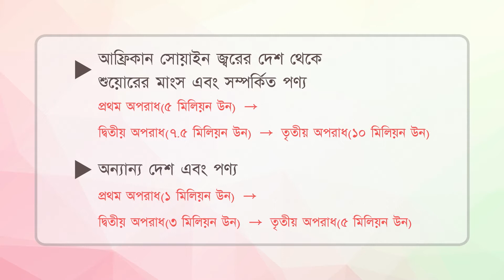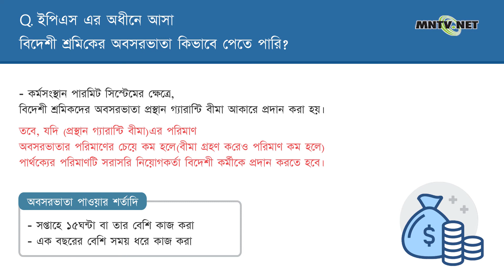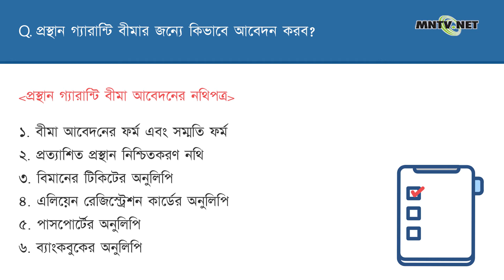[이주민방송MNTV]বিদেশী কর্মীদের অবসরভাতা নিষ্পত্তির Q&A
Q. ইপিএস এর অধীনে আসা বিদেশী শ্রমিকের অবসরভাতা কিভাবে পেতে পারি?